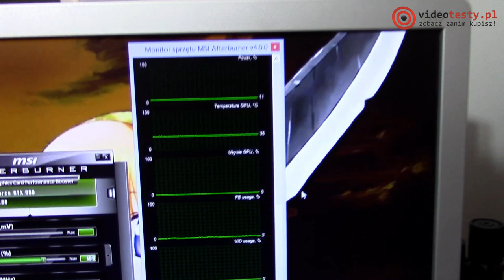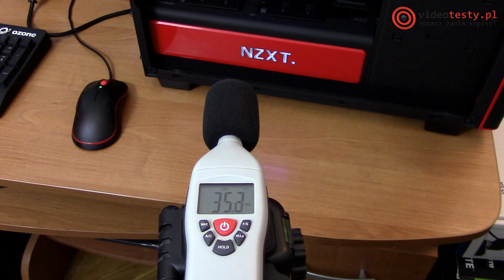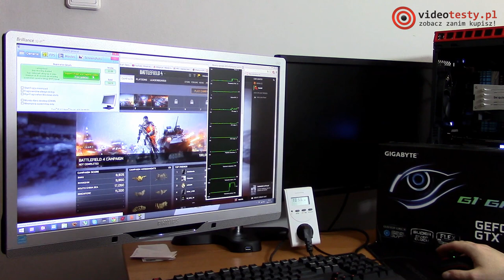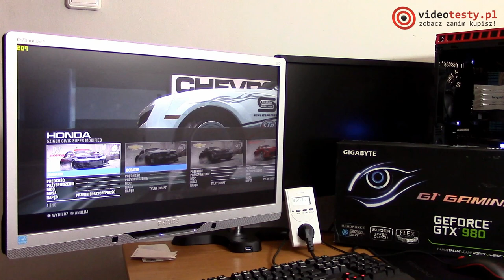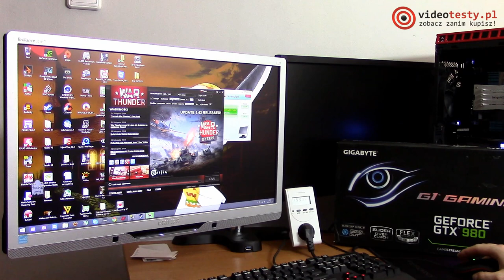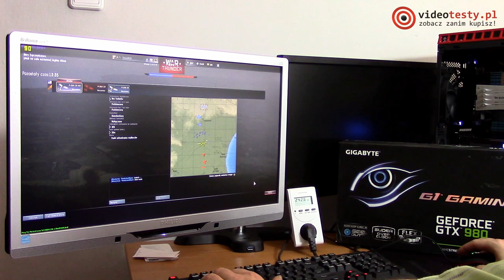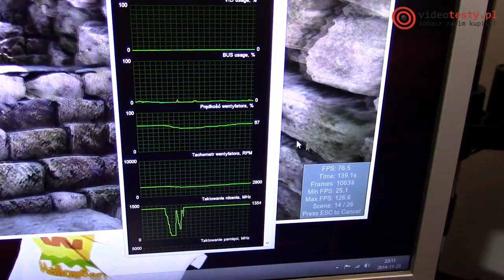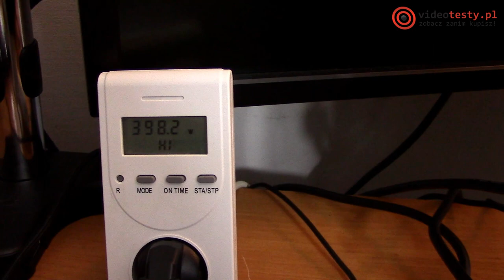Gigabyte G1 Gaming GTX 980 - i nic więcej nie trzeba.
Redakcja Portalu
VideoTesty.pl